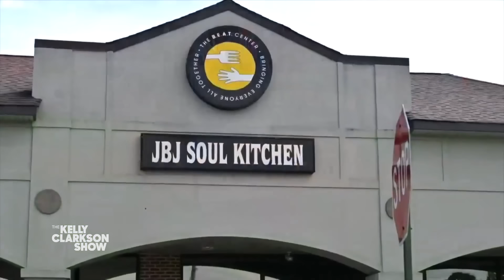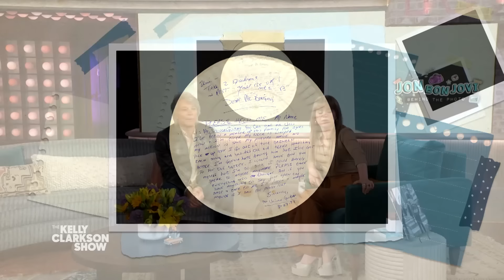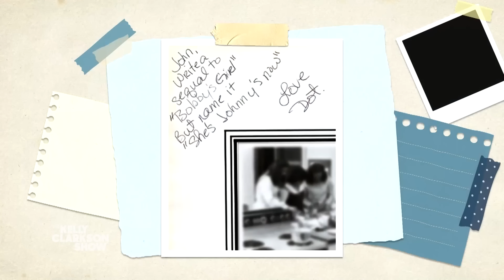Jon Bon Jovi Talks New Album, Docuseries & 40 Years Of Bon Jovi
Jon Bon Jovi celebrates 40 years of Bon Jovi by sharing incredible stories behind photos from his personal collection, including singing with Bruce Springsteen in high school, standing on a cliff for three days while shooting the "Blaze of Glory" music video, a love letter from his wife in his high school yearbook, and more! Jon also dishes on Bon Jovi's new album "Forever," their new Hulu docuseries "Thank You, Goodnight: The Bon Jovi Story," his recovery from vocal surgery, and the incredible work he's doing with his wife through their JBJ Soul Kitchen nonprofit.